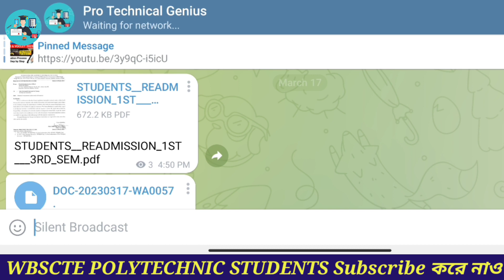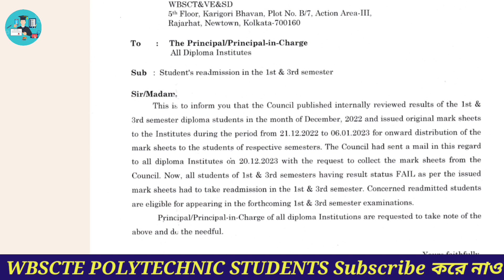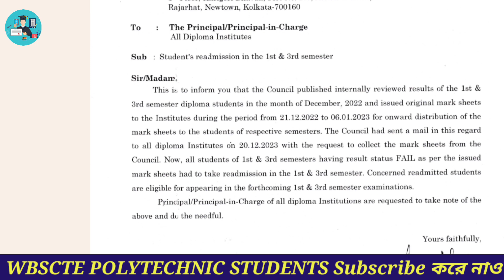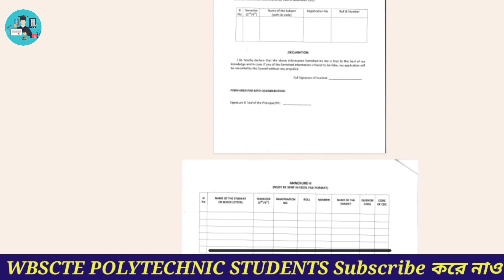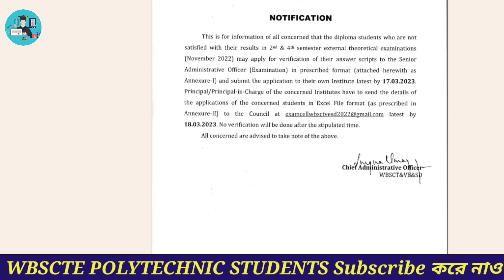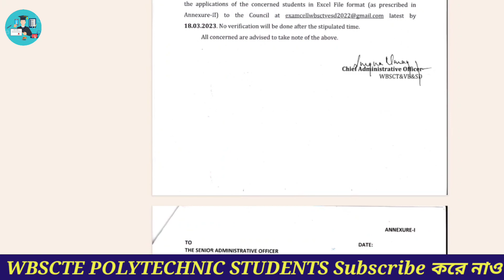Wbscte New Notice || Polytechnic Student দের জন্য 2টি Notice কি বলা হয়েছে দেখে নাও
✅ West Bengal Best Polytechnic Group
✅ Pro Technical Genius (Anirban Da)
✅ Polytechnic 4th and 2nd Seamster Exam Help Group
✅ Join Fast 🔥🔥
✅ 10000 Active Members
✅ Suggestion & Model Question
✅ Wbscte All Notice Information
✅ Senior Help & Guidance

Link -

r=nametag